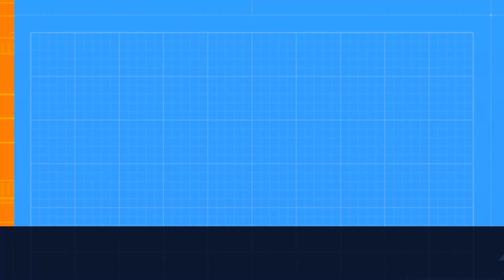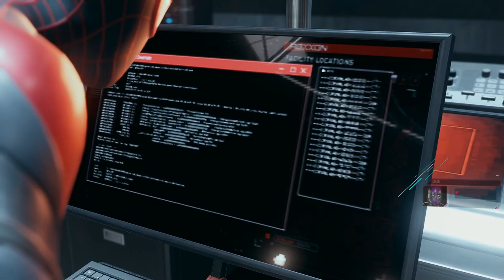Marvel’s Spider-Man Miles Morales | PC Game Play | Episodes 4